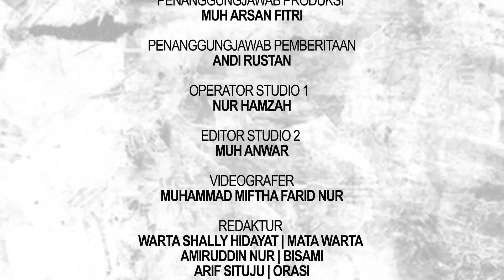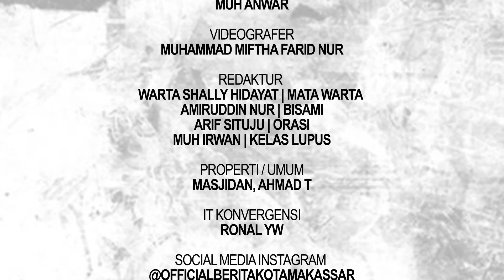BLAK-BLAKAN ANDI ARSYIL SAMBIL GENGGAM TANGAN PEMAIN FILM CANTIK ASAL MAKASSAR